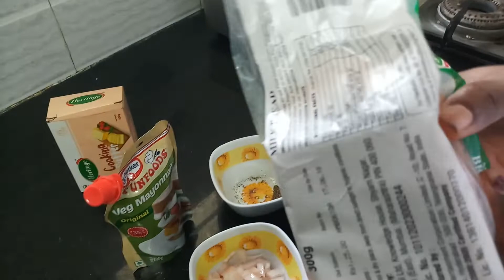Veg mayonnaise sandwich on tawa recipe in telugu